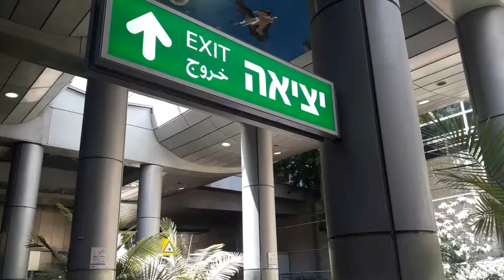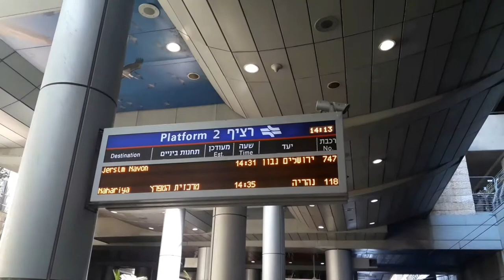Sonya VLOG!!! Haifa 2019 . Part 1.